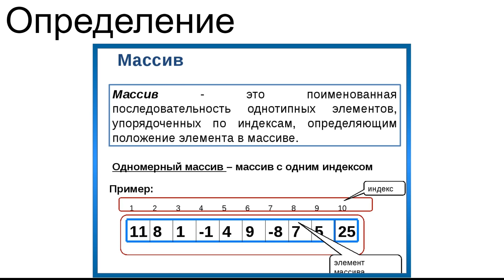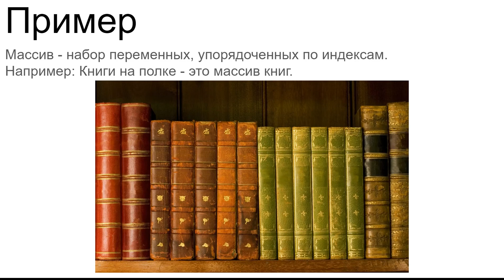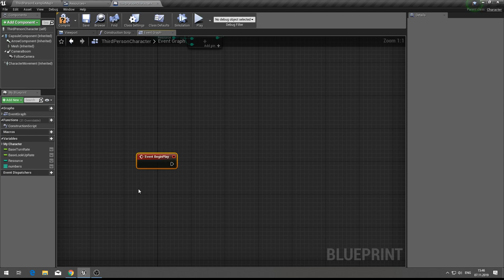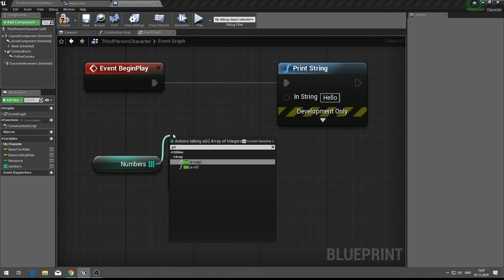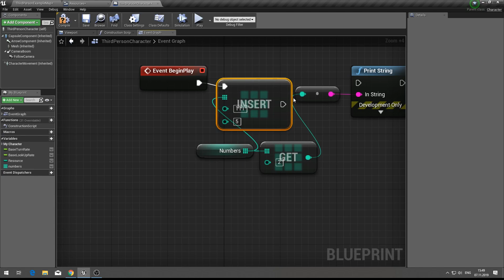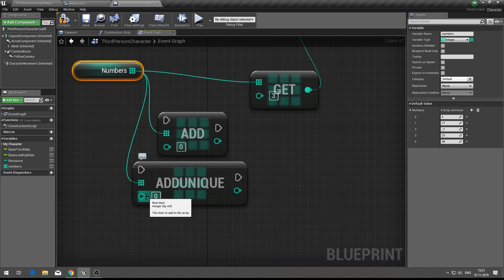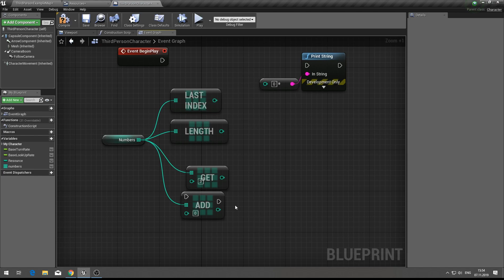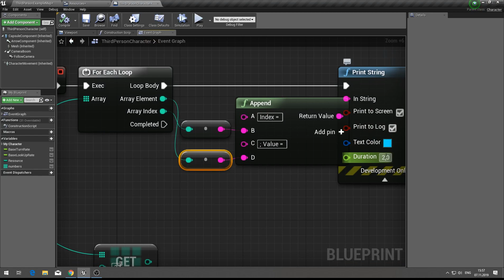Семинар 2.3: Arrays & Structures